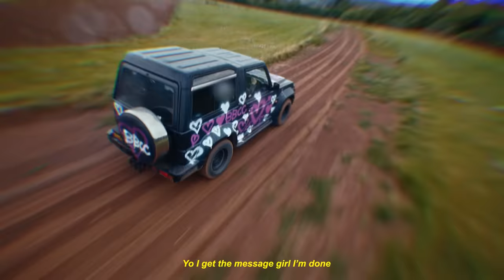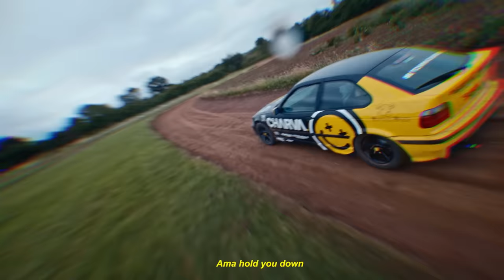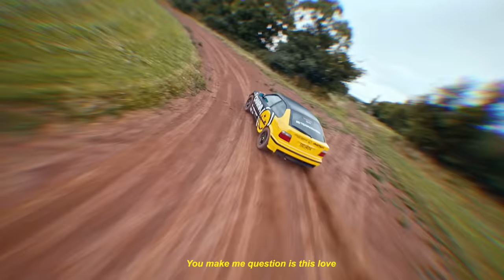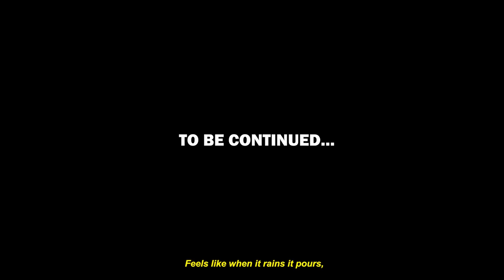Bad Boy Chiller Crew - When It Rains, It Pours (Official Video)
BBCC Bad Boy Chiller Crew (BBCC)